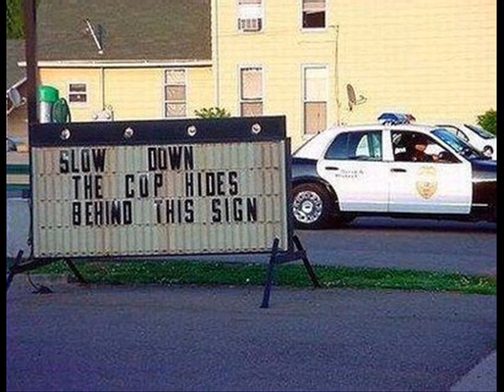VERBALNI SEDATIV - Pirati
Diss po policiji i glupim zakonima